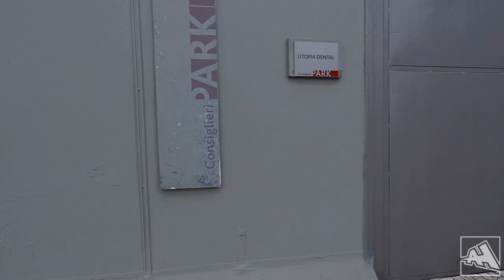Arena351 Track Tour + Laps!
Follow me around the brand new facilities of Arena351 in Lisbon. This RC shop features a permanent 20x11 meters carpet track! Great for both beginners and more experienced drivers. Watch a few laps of both my TC and 12th scale cars go around as well!

Chapters:

0:00 - Intro
0:20 - Track tour
02:09 - Working on the X4
02:39 - Practice laps with the X4
03:51 - Working on the X4 pt 2
04:29 - Practice laps with the X4 (different angle)
06:07 - Working on the X12
07:23 - Practice laps with the X12